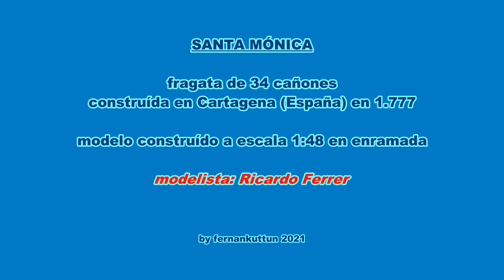Santa Mónica -segunda parte-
Desarrollo de la construcción y vídeo del estado al día 3/05/2021